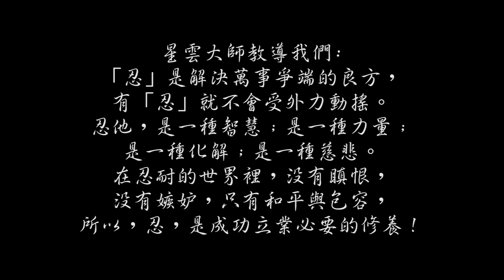「忍能致勝」的忍辱故事（佛典故事 第18集）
《星雲大師佛教叢書3．佛陀》
佛典故事主要記述佛陀於過去世受生為各種不同身形及身分而行菩薩道的故事。菩薩示現不同的的身形與身份，都是慈悲與智慧的教示，令人覺得親切，充分體現佛教眾生平等，利益有情的慈悲本懷。
把單調乏味的傳統閱讀模式，用講說方式讓故事內容可以更加入心。希望透過佛典故事啟發大家對法的體悟，加深認識佛陀應化世間的精神，從中長養道心，讓生命更美好！